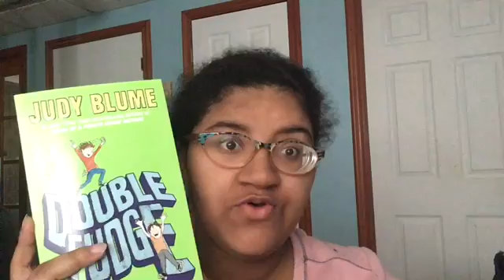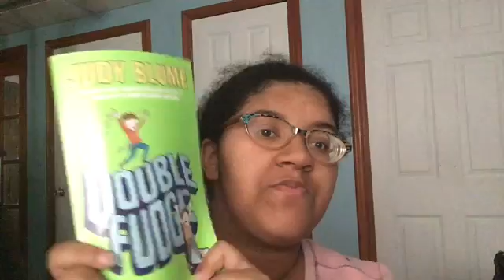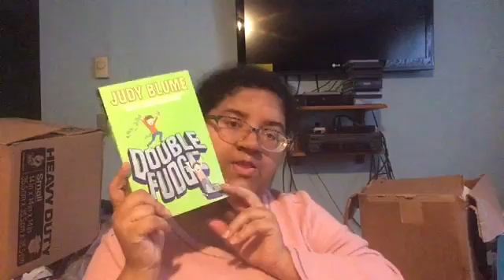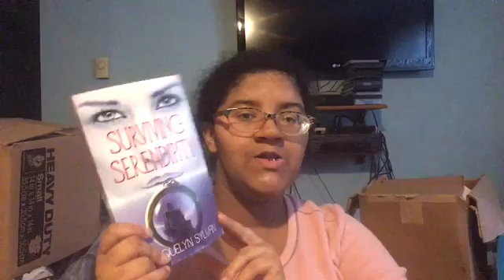Thanksathon Wrap Up!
Hello, here is my wrap up video where I am going to be telling you. What books I succeeded with and what books I failed with. This was my first time hosting a readathon. Despite the lack of participants. I still liked the fact that I even tried to host one. I hope in the future though I get more participants and my readathons! Anyways, today were supposed to be the day that we can posted up the winners . But since nobody joined the  challenges we will not be doing it. I hope you enjoy this video and have a good day!

Twitter:BookswithZaq (had to start a new one sadly )
Itchio:( yes I spelled this
wrong) ZaqLovesBooks
Wattpad: SassyReads
Instagram: thisiszaqlovesbooks ( Yes, real creative)
Goodreads: Zaquira
Bookmooch: ZaqLovesBooks
NaNoWriMo: ZaqLovesBooks

Please label it with  appropriate subjects as well and try to detailed as possible. This includes but not limited to collabs,readalongs,readathons, and etc.
——Credits——
Intro & End card by A.Renee